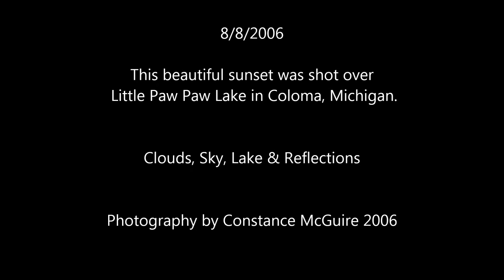A Beautiful Sunset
Such a beautiful relaxing sunset over a small lake in Michigan. Simply gorgeous!

Photography by Constance McGuire.

Music Eddy by Lish Grooves